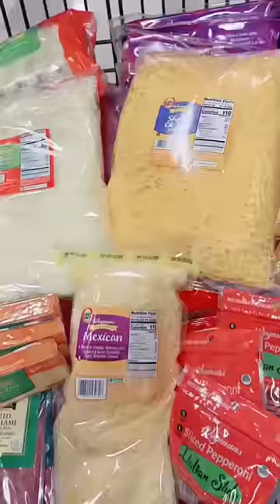Weekly Grocery Shopping For My Family Of 14 🥳😁🥰